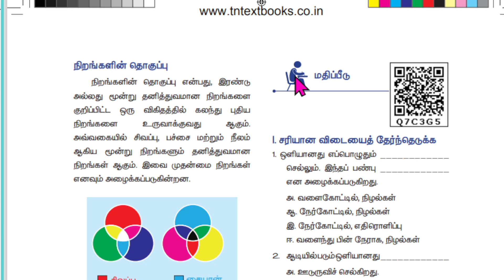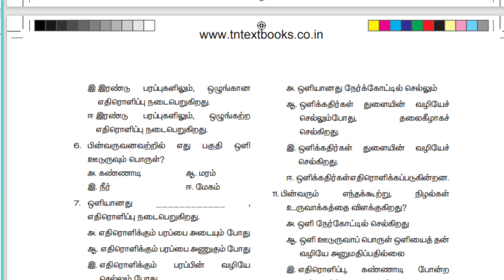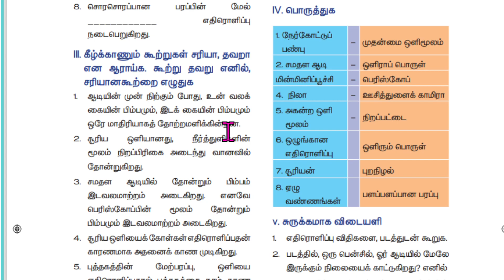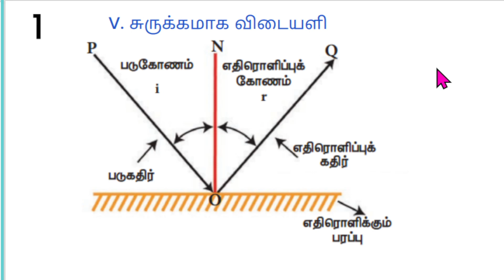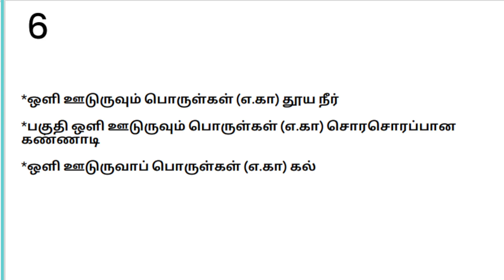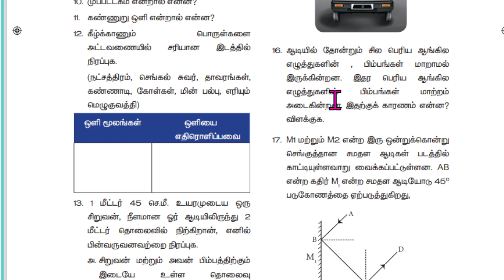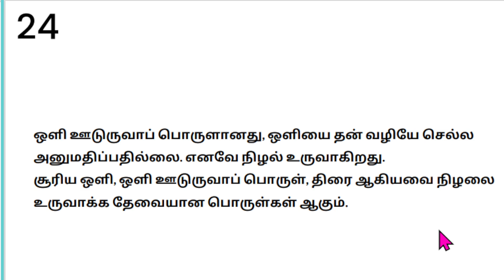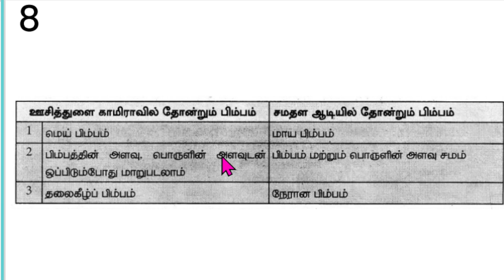ஒளியியல் வினா விடை | 7th Science | term 3 | Unit 1@PINJUKARANGAL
ஒளியியல் வினா விடை | 7th Science | term 3 | Unit 1‎@PINJU KARANGAL

Hai friends in this video we are going to see the question and answers for 7th science term 3 unit 1 oliyiyal.